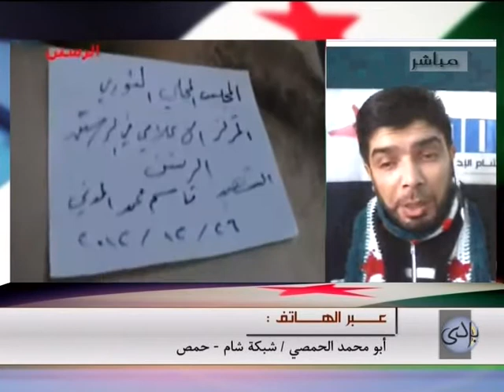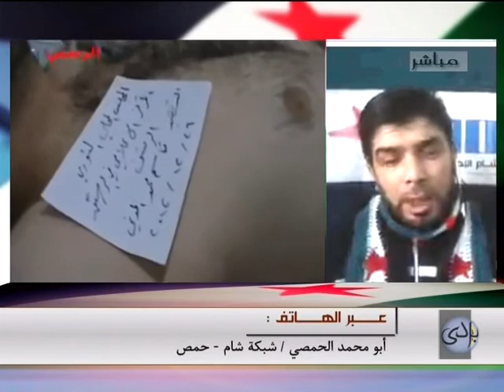2شام قناة بردى مراسلش بكة شام ابو محمد الحمصي من حمص 26 12 2012